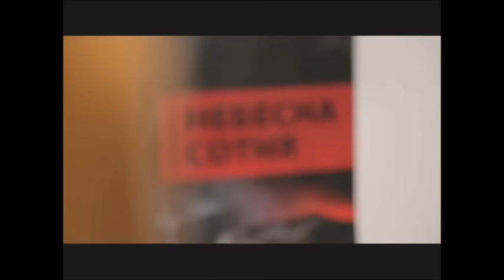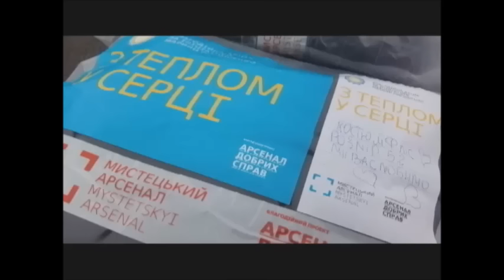Інтерв'ю дружини Президента про родину, Україну та майбутнє